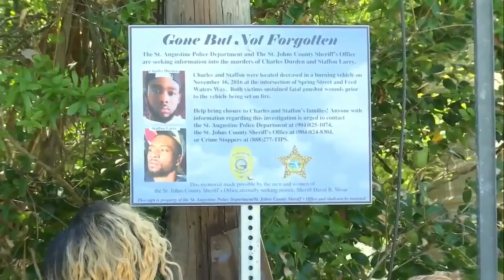Memorial set for 2 men found in burning car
VIDEO: Family and officials revealed a memorial sign in St. Johns County Tuesday for the two men found in a burning SUV.